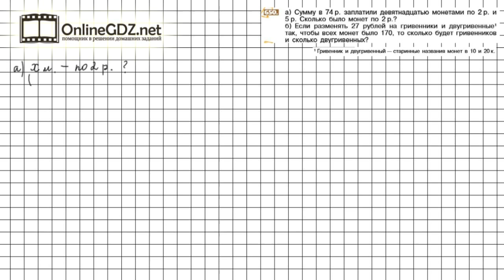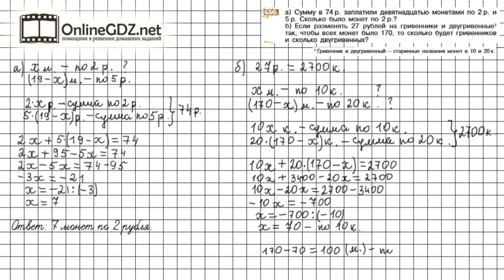Задание №650 - Математика 6 класс (Никольский С.М., Потапов М.К.)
Номер 650 – необходимо обозначить неизвестную величину через х и составить уравнение по условию задачи и решить его. Для решения надо вспомнить понятия «на меньше, больше», «в меньше, больше», «сумма», «разность».